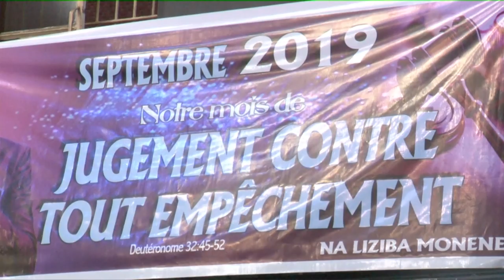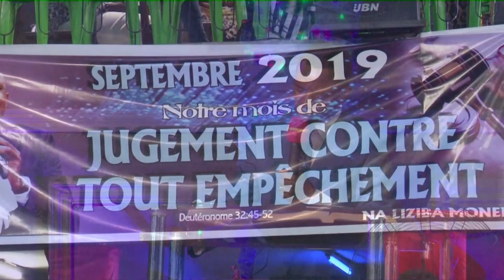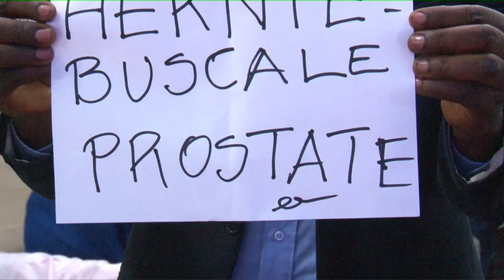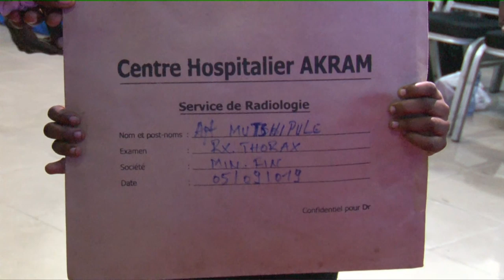JUGEMENT CONTRE LA COLÈRE 2 LE 06.09. 2019